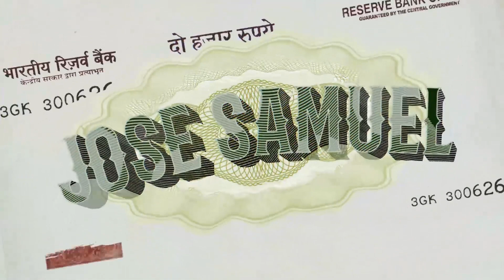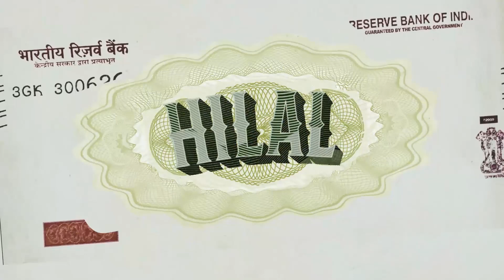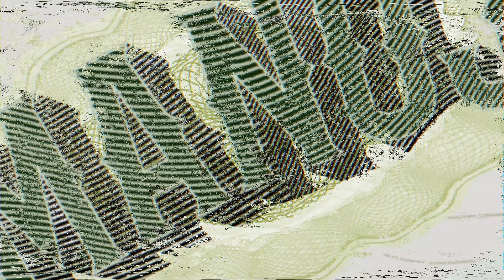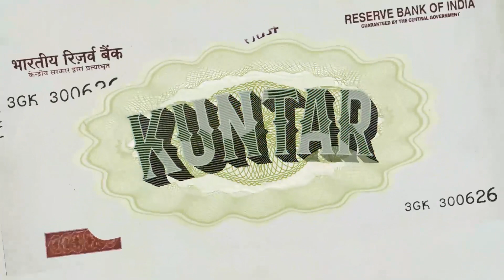Thunivu Titile Card Font Typography | 25 Names | Phoenix Look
Thunivu Titile Card Font Typography
0:00 Sathar
0:10 Jose Samuel
0:20 Aunez Musiq
0:30 Rahman
0:40 Azeez
0:50 Abinesh
1:00 Fazal
1:10 Sivadharshan
1:20 MD shabeer
1:30 Hilal
1:40 Saran
1:50  Anurudh
2:00 Sriram
2:10 Kavin
2:20  Likith
2:30 Spidey
2:40 Rajakumar
2:50 Thunivu
3:00 Muhaz
3:10 Sridhar
3:20 Anujoe
3:30 Manoj
3:40 Jeeva
3:50 Abhinesh
4:00 Amsath
4:10 Kuntar

The views and options expressed in this video are not meant to hurt any individual. We cannot held liable in such situations.